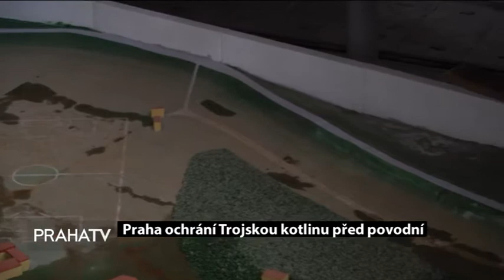Praha ochrání Trojskou kotlinu před povodní